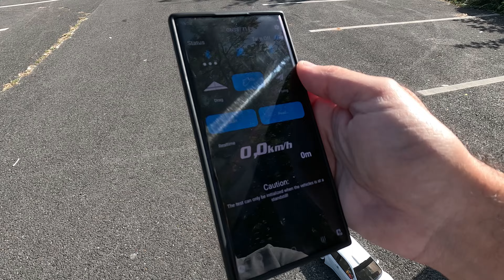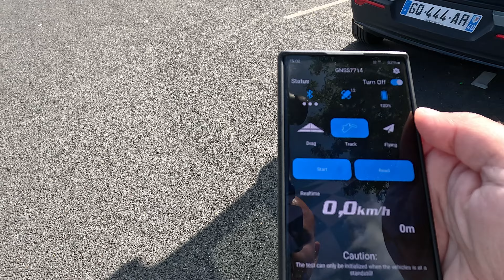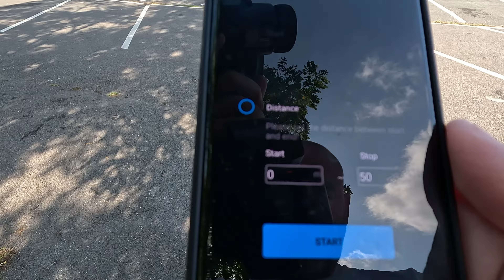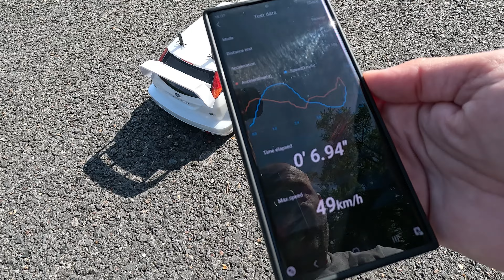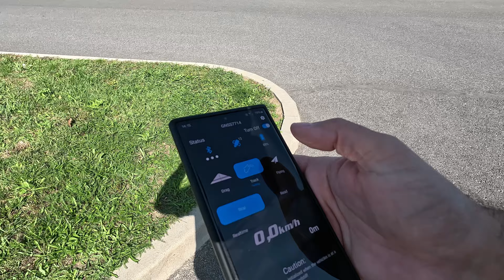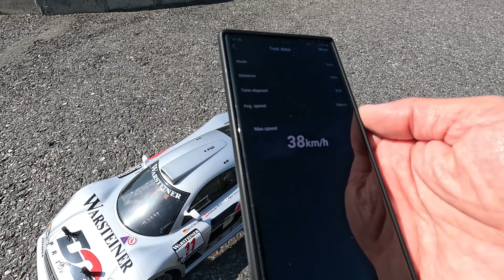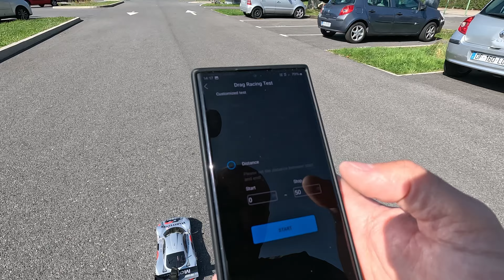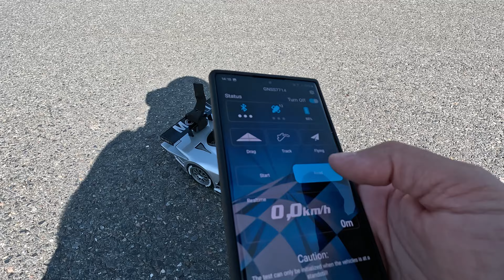Vitesse max et accélération de mes TAMIYA XV01 et TC01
Je teste la vitesse maxi de mes TAMIYA avec le GPS skyrc GSM020